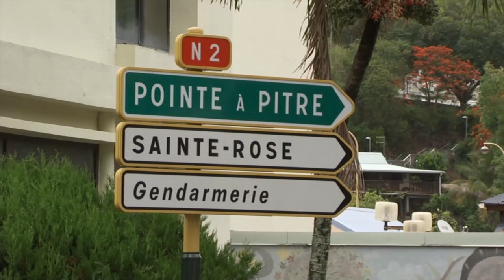The Vehicles (Death in Paradise - behind the scenes)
A look at four vehicles used in Death in Paradise during Series 5: the Defender (often referred to as the Jeep), the hair/ makeup bus, the generator truck and the Royal Enfield bike/ sidecar. Behind the scenes interviews from Josephine Jobert (plays DS Florence Cassell), Tim Key (Executive Producer), Kris Marshall (DI Humphrey Goodman) and Danny John-Jules (Officer Dwayne Myers).